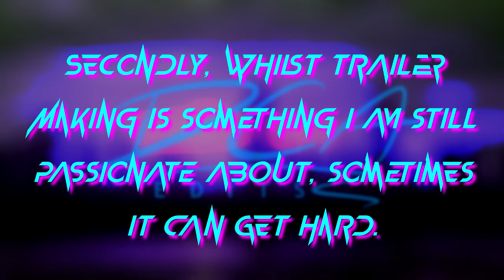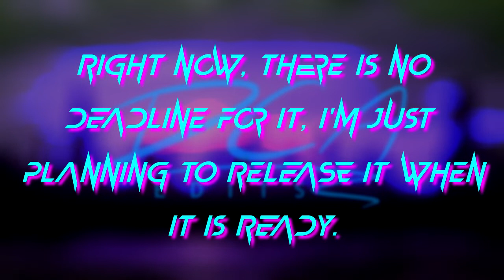Update!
Hello! So sorry for the hiatus, I hope this video helps clear stuff up!